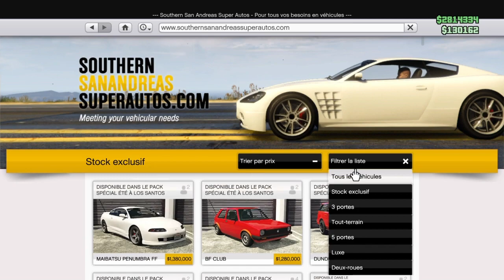*DUO* NEW GLITCH DE DUPLICATION EN DUO MASSIVE +2M$ RAPIDE EN INFINI SUR GTA5 ONLINE 1.51 (PS4/XBOX)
*DUO* GLITCH DE DUPLICATION ARGENT ILLIMITÉ ET FACILE | GTA 5 ONLINE 1.51 (PS4/XBOX/PC) Abonne toi à la chaîne si mon contenu te plaît et si tu ne veux rien rater de mes aventures, active les notifs ! (-;

argent illimité ata 5 online ata 5 online money ata